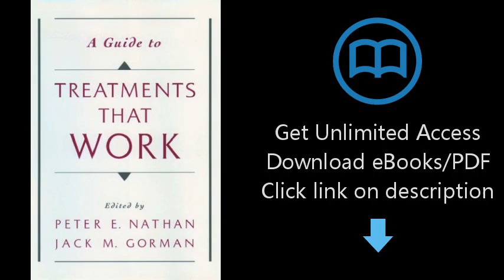Download A Guide to Treatments That Work PDF